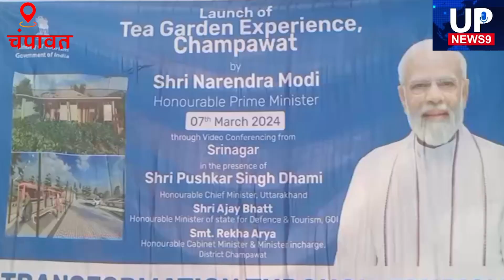चंपावत चाय बागान अब दुनिया के नक्शे पर होगा | Champawat Tea Estate | PM Modi | UP News9 | Today News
1. Digitek Wireless Microphone System for DSLR, Camcorder, Smartphone & Tablet DWM 101

2. DIGITEK LED D416 Professional Video Light & NP-750 Li-ion Battery with Micro USB Charging

3. Samsung Galaxy S23 5G (Cream, 8GB, 128GB Storage)

4. Tygot 10" Portable LED Ring Light with 3 Color Modes Dimmable Lighting | for YouTube | Photo-Shoot |

5. Boltove 8x12 Ft. Green Screen Backdrop Background Curtain Rod Pocket for Photography, Photoshoot,

6. Amazon Basics Wireless Keyboard and Mouse Set | 1000 DPI Mouse | 12 Function Keys | Compatible with Mac and Windows |